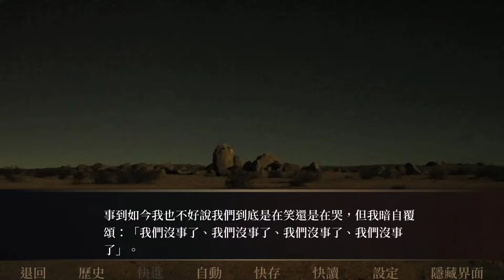The Smoke Room(Nikolai線) Ep.10 為什麼對我說謊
結束了 Nikolai線 我的可愛鴨子愛好者

主角群

Samuel(主角) 白貓•
William(警長) 狼•
Cliff(顧客)白鼬•
Murdoch(攝影師)狐狸•
Nikolai(礦工) 獾•

（線路選擇前，出現人物）

Jack(已死亡) 未知
Cynthia(朋友) 狐
Dora(夫人) 鹿
Harlan(酒保) 兔子
James Hendricks (城鎮管理者) 山羊
Avery(醫生) 鹿
Benton(鋼琴家)？？
Huxley Greene(顧客)老鼠
Reed(顧客)狼
Murdoch線 人物(coming soon)

Nikolai線 人物(未完待續，尚未更新)

Yao(礦工)老虎
Briggs(共同礦坑合夥人)獵犬
Dimitri/Paul/Felipe(Nikolai朋友)熊/狼獾/野兔

Chang(前礦工/翻譯員？)
［william線類似的人］黑貂

Ben Keyes(礦工) 金毛獵犬
Beckett Moore(Sam的工頭)美國毒蜥
Nate(搶Nik帽子的)藍冠鴉
Porte(收集情報者)美國毒蜥
William線 人物(未完待續，尚未更新)

Todd(警察)水獺
Gretchen Byrnes(Murdoch媽媽)狐狸
Franz(鎮長)老鼠
Marcy Greene(Huxley老婆)老鼠
Ethel/Lucy/Scarlet(酒館員工)蠑螈/鷺/松鼠
Ji Ba(翻譯員)黑貂［Nikolai 線類似的人］
Dimitri/Paul/Felipe(Nikola朋友)熊/狼獾/野兔
Kane(Wiki:賞金獵人)諾索蘭狼
Hattie(William老婆)狼
Andy(William兒子)土狼

Cliff線 人物(於所有線路後，拍攝後續)

Jebediah Cole (嚮導) 馬
Manaba(Avery媽)鹿
Gad(Avery爸)鹿
Tesla(漁夫)沙狐
Yiska(漁夫)熊